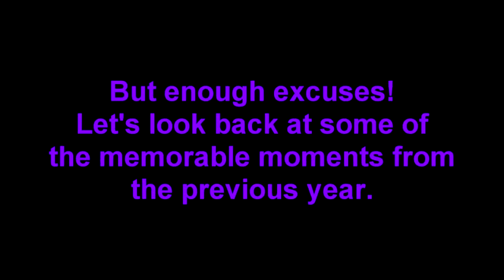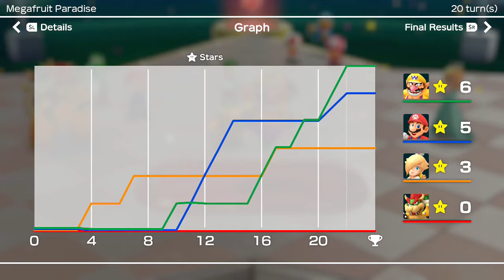Year Eight's Memorable Moments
It's finally done! After a bit of a break from doing the 2000 subscriber special, I finally managed to get last year's memorable moments video done. So sit back, relax, and reminisce about the good, the bad, and the weird things that happened in the eighth year of the channel!